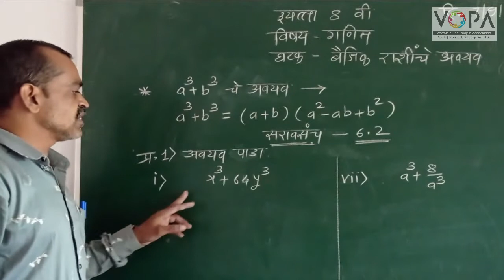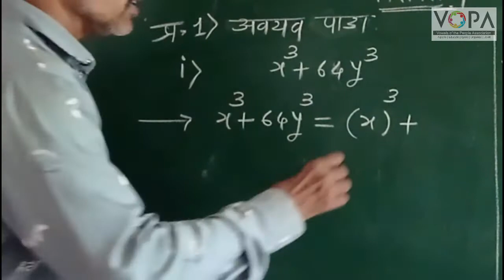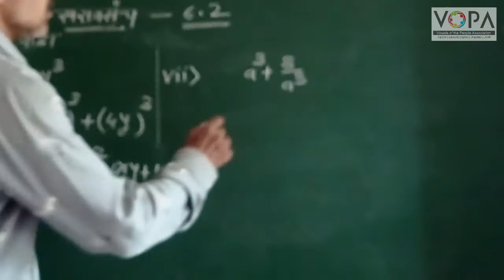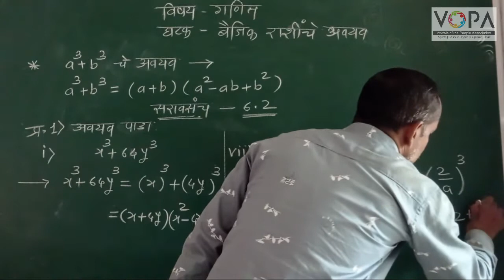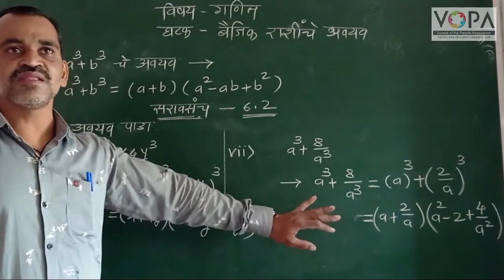8th | Maths | Chapter 6 | बैजिक राशींचे अवयव | V3 | V- School